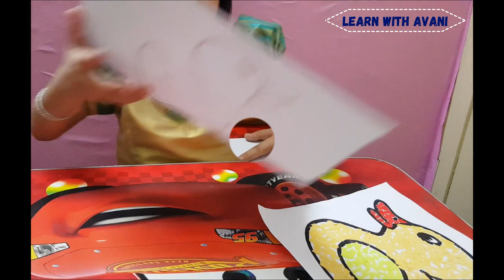Duck Collage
Collage Painting of a DUCK :
It is an art of painting. In this method/art, we colour the object with the small pieces of colourful papers.
In this video a duck has been painted you can paint anything of your choice by this method.